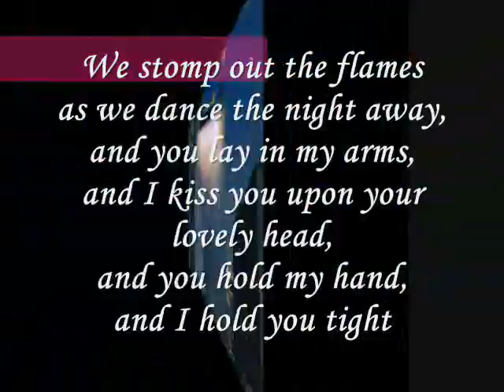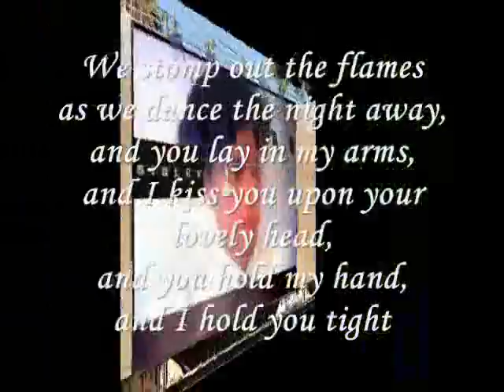Miftachul Wachyudi (Yudee) -- you lay in my arms,--Miftachul Wachyudi (Yudee)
do.
do so
Money is an excellent servant, but the host
very bad.